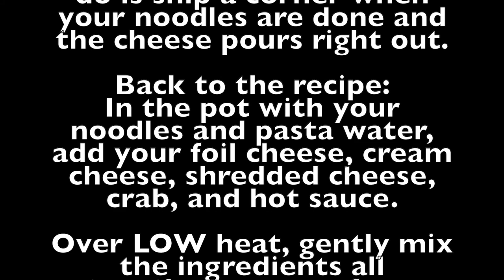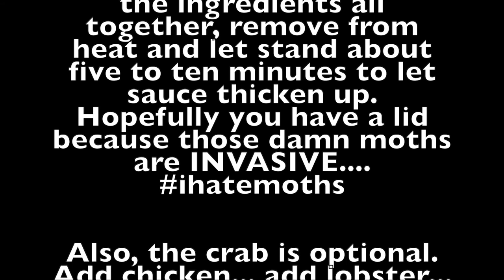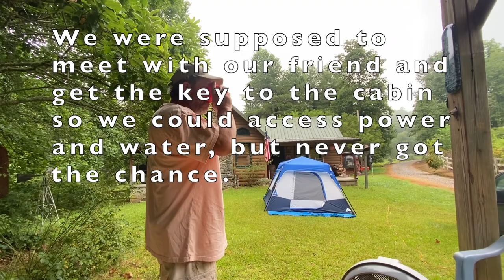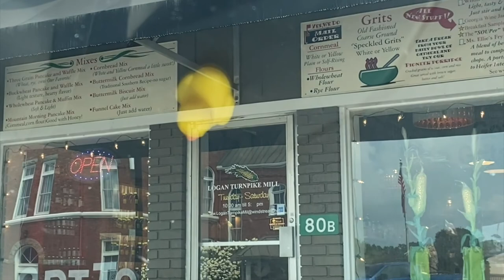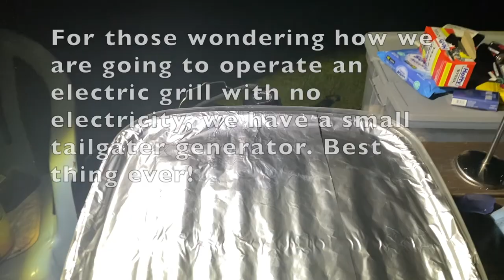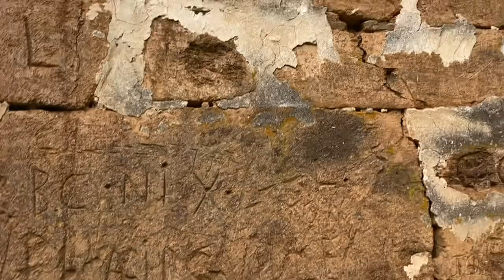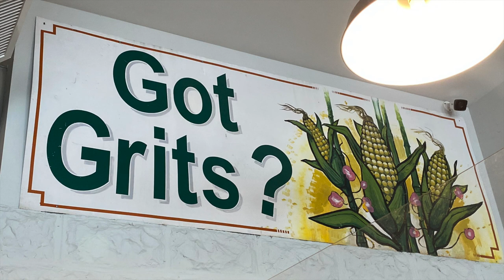Primitive Camping • Blood Mountain • Logan Turnpike Mill • Campfire Cooking with Recipe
In this episode, Tommy and I primitive camp on a beautiful homestead on Blood Mountain. With no power (except for a small generator that thankfully, we remembered to bring with us) and no water, we were totally in our element of figuring out solutions to make things efficient, functional, and fun! We cooked some great food and had a great time just hanging out with minimal distractions.
We took a break from camping to run back to downtown Blairsville for the third attempt to visit the Logan Turnpike Mill, which if you've been following our videos, you know has been closed the last two times we've attempted to visit. Tommy bought some speckled grits and I bought some moonshine infused peach jelly. We highly recommend visiting this place!
Once we arrived back at the campsite, we went on a hunt for the elusive Pileated Woodpecker which is my second favorite bird next to the crow.
From birdwatching to stargazing, Blood Mountain has it all!